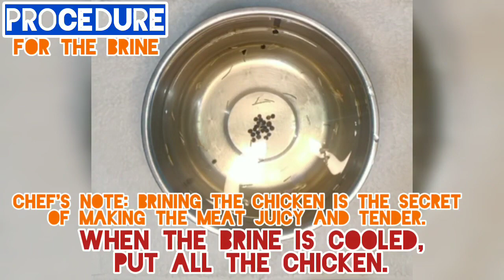HOW TO COOK FRIED CHICKEN | Chef JJ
Hello everyone!

Do you want to know the secret of a delicious fried chicken? Planning to order at well known fastfoods just to satisfy your cravings?

Then, the search is over! This content video will show you on how to cook fried chicken that truly reveals how it was prepared and cooked for a delicious and satisfying meal.

The 11 herbs and spices is the perfect combination of flavourful breading mix and also, you will learn how to cook its own gravy all starts from scratch!

Try this recipe now and enjoy it with your family and friends especially for the kids.

For the love of cooking,
Chef JJ